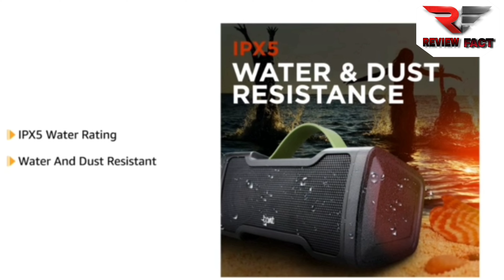BoAt Stone 1000 14W Bluetooth Speaker With 8 Hours Playback With Shikhar Dhawan Review Product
boAt Stone 1000 14W Bluetooth Speaker with 8 Hours Playback, Bluetooth v5.0, IPX5 Water Resistance Black Blue Any Colour

Brand BoAt
Model Number Stone 1000 Navy Blue
Speaker Type Outdoor
Speaker Maximum Output Power 14 Watts

Experience optimum wireless connectivity with latest Bluetooth v5.0
Its full range drivers offer 14W signature sound for blissful auditory time. Driver Size: 7.62 cm x 2 Drivers
Stone 1000 comes equipped with powerful 3000mAh battery capacity that supports a play time of up to 8 hours, Charging Time 4 hours
It is IPX5 rated to ensure resistance against dust and water scares.
Stone 1000 comes with integrated controls for you to easily change volume, tracks, play/pause music.
1 year warranty from the date of purchase